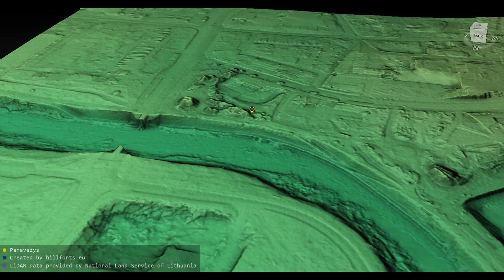Panevėžio piliakalnis (Lithuania)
Panevėžio piliakalnis 3D model. Coordinates: 55.72972, 24.36583